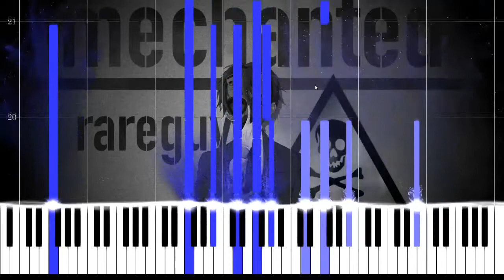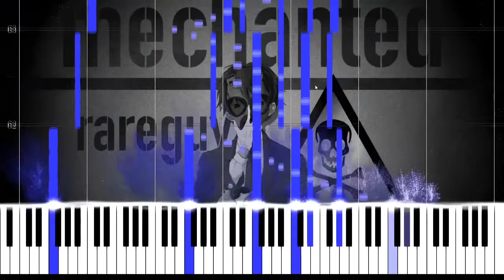[Piano] Mechanted (Piano Ver.) (Midi)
The composition is rather complex, so I thought if you want to cover it, you can take a look at this video and rearrange it. I would love to see one!

Milestone:
25 Likes - Midi File (Reached!)
50 Likes - I will try to explain the composition and how can you recreate it in your song.